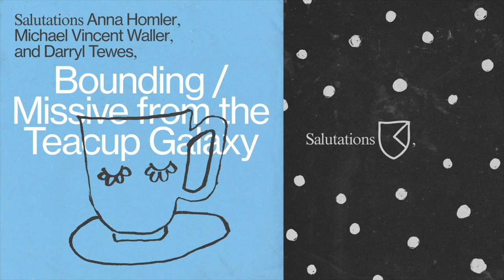Anna Homler, Michael Vincent Waller, Darryl Tewes - Bounding / Missive from the Teacup Galaxy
Anna Homler, Michael Vincent Waller, Darryl Tewes - Bounding / Missive from the Teacup Galaxy (Official Audio)